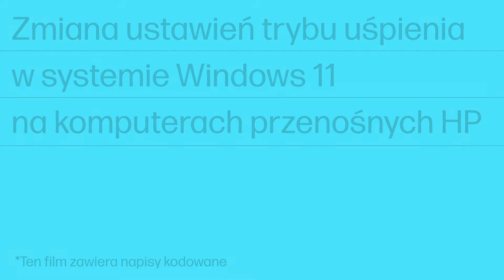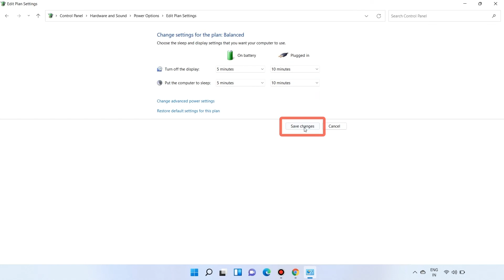Zmiana ustawień trybu uśpienia w systemie Windows 11 | Notebooki HP | HP Support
Dowiedz się, jak zmienić ustawienia trybu uśpienia w systemie Windows. Możesz określić, kiedy komputer ma być przełączany w tryb uśpienia, gdy używa baterii lub jest podłączony do sieci.